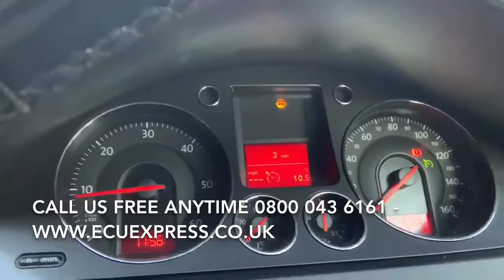21585785-4 A 9661961280 citrien c3 1.4 ecu repair